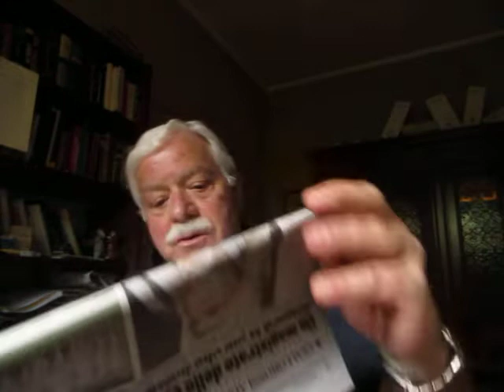LUCA PALAMARA FAMMI SOGNARE !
QUELLE STORIE CASTELLANE POCO CHIARE SULLE QUALI C'E' UN SILENZIO MAGISTRALE

Ricordate questo articolo sul mio blog angelocristofanelli.blogspot.com ? Se non lo avete letto andatelo a leggere perchè oggi finalmente  gli ARCANA sono stati disvelati !